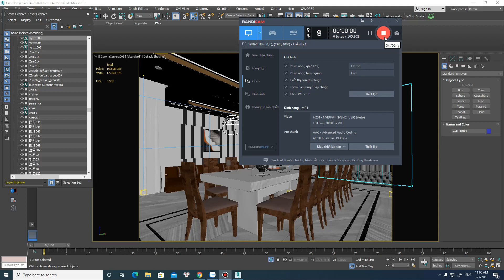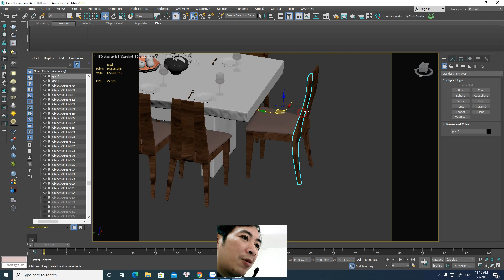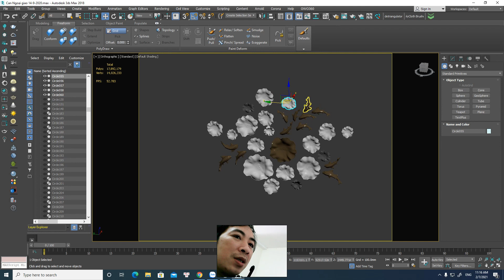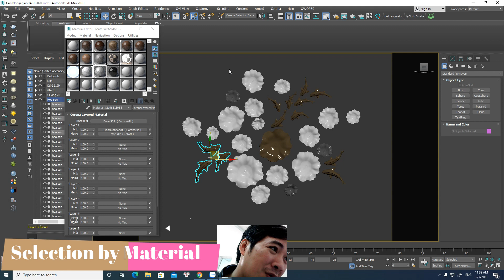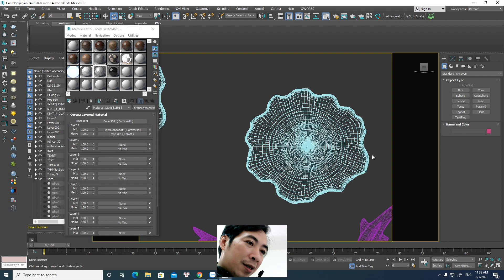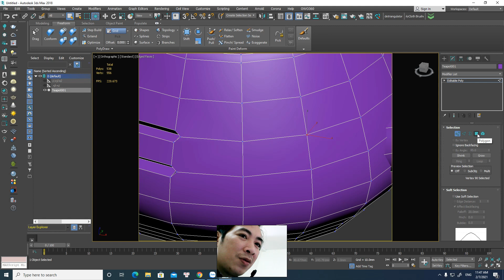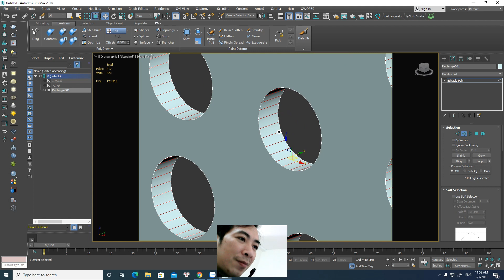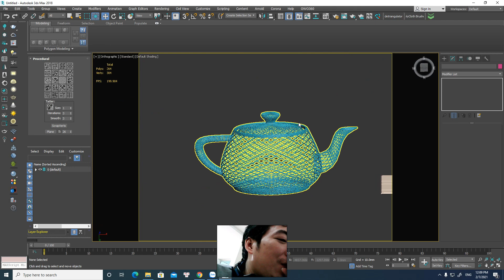Thu thuat hay cho 3Dsmax part 1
Layer in 3dsmax, soft selection, Selection creat set, change select,rename object